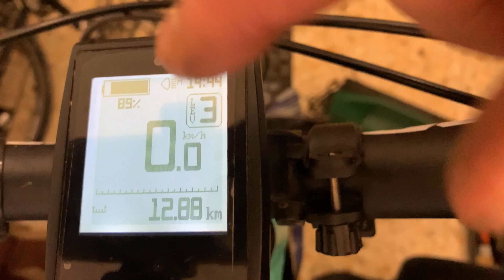MODIFICA GUAINA TRASMISSIONE BIANCHI T-TRONIK SPORT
UNA MODIFICA CHE PERMETTERA' UNA MANUTENZIONE FUTURA PIU' SEMPLICE UNA MODIFICA CHE PERMETTE UNA SCORREVOLEZZA DELLA CAMBIATA
IL LAVORO E SEMPLICE E VI CONSIGLIO DI FARLO